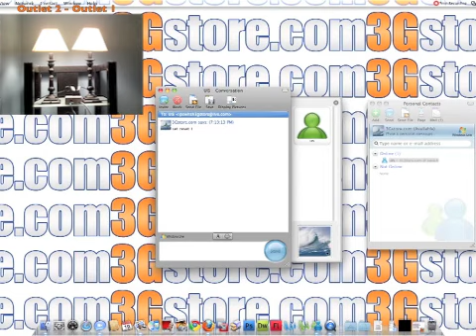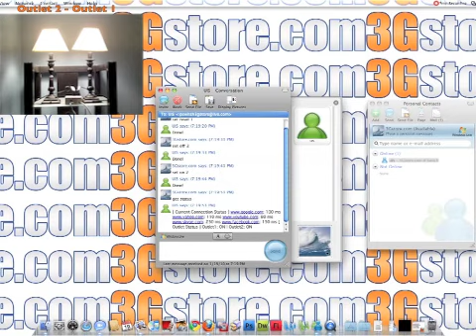3Gstore IP Switch Setup & Features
How to setup the 3Gstore IP Switch & MSN Messenger feature demonstration. The 3Gstore IP Switch is a simple product, it allows you to power-cycle any device when internet connectivity is lost. All you have to do is connect the included ethernet cable from the 3Gstore IP Switch to your router, and then connect the power cables of the devices that you want to be power-cycled when internet connectivity is lost, like your DSL modem and router.